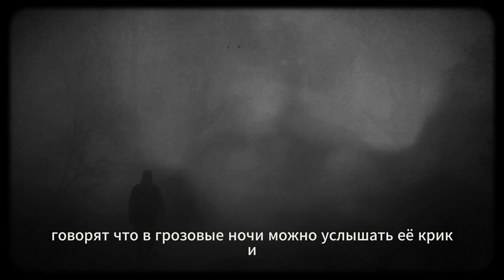УЖАСНАЯ ИСТОРИЯ - МАЛЕНЬКАЯ ДЕВОЧКА ПРОПАЛА В ЖАТОМ ЛЕСУ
УЖАСНАЯ ИСТОРИЯ - Встревоженный доктор - СТРАШНАЯ ИСТОРИЯ
👉 Купить книги ужасов можно по ссылке в первом комментарии